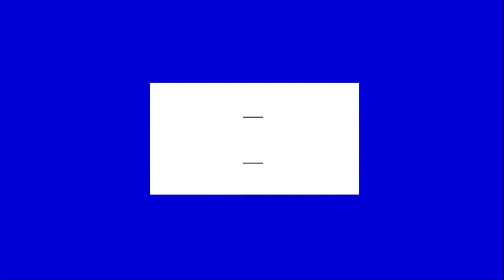Ghanta Ghar Faisalablad | Farhan Zaidi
Complete Video about History of Ghanta Ghar / Clock Tower Faisalabad,